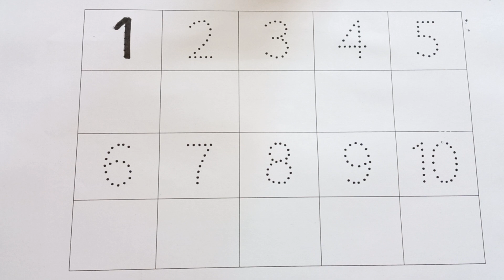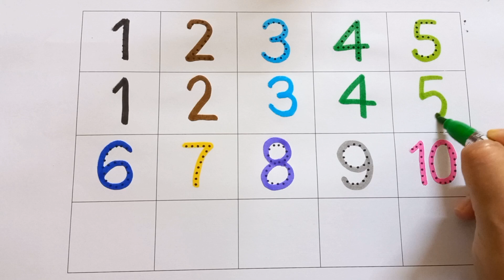Learn Counting 1 to 100 | 123 numbers | one two three, 1 से 100 तक गिनती, 1 to 100 Counting